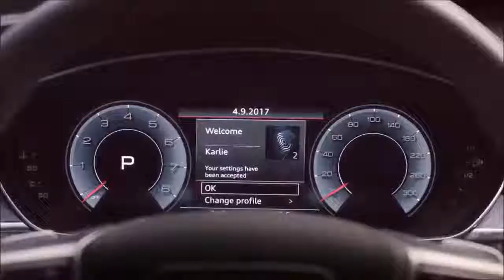New AUDI A8 - 2018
NOVO A8 2018